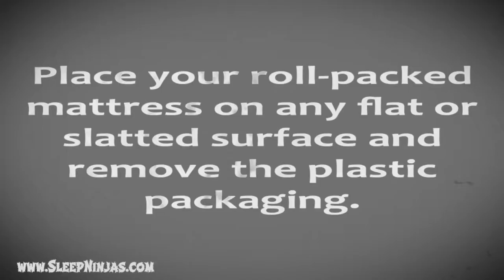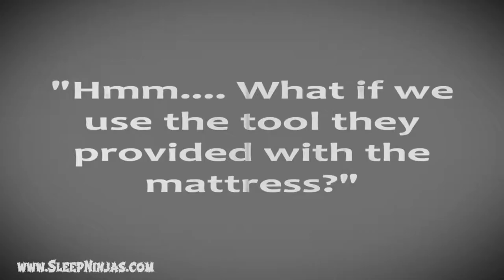Sleep Ninjas Mattress Unboxing (Short & Easy Version)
You don't have to be a Sleep Ninja to easily open and assemble your Sleep Ninjas mattress. Our mattresses ship to your door and include the only tool you need to open your mattress. You can unbox and set up a Sleep Ninjas mattress in less time than it takes to watch this video.